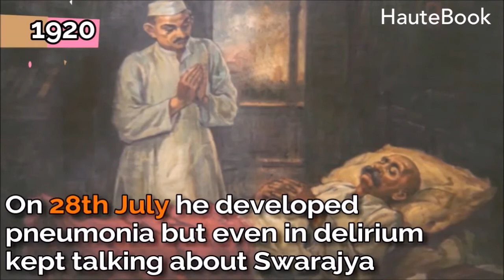Lokmanya Tilak Life Story - Final Years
Tilak suffered from diabetes and his health started worsening in mid-July 1920. Despite his illness, he insisted everyone should continue the freedom movement.